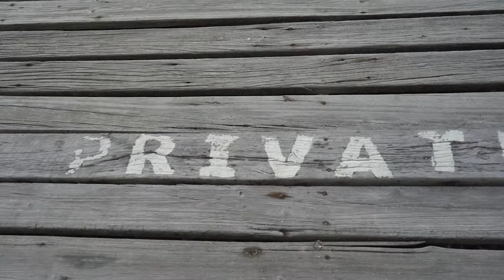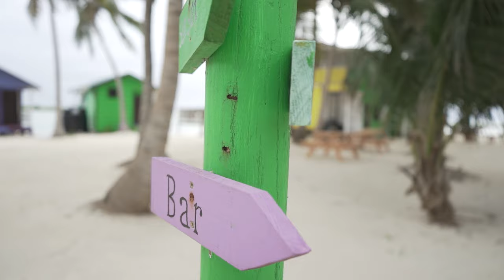TOBACCO CAYE PARADISE - BELIZE Travel Vlog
TOBACCO CAYE PARADISE in BELIZE Travel Vlog!! Check out the adventures you can do while visiting Tobacco Caye Paradise. There are so many water activities to do right outside your door and with the second largest Barrier Reef so close to the island, you'll see an abundance of sea creatures. If you're traveling to Belize, and you want a unique private island experience. Tobacco Caye Paradise is the place to check out. It definitely is One For The Books Certified!

New here? We're so pumped you found us! We are traveling addicts that love to share how we're able to create a profitable business online to sustain our traveling addiction, in hopes to inspire you to do the same also! Leaving the 9-5 and exploring this beautiful world, and making an income online is possible!
If we can do it, SO CAN YOU!

We post videos about our adventures, online entrepreneurship, and how to have a healthy mindset every Wednesday.